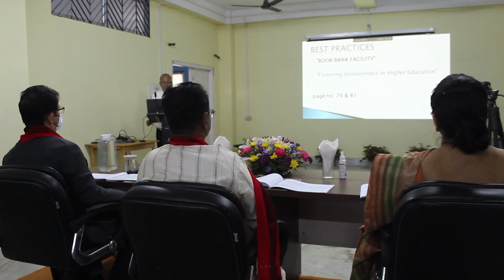NAAC PEER TEAM VISIT Day 1 Part 1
NAAC Peer Team Visit to Tura Government College on 21st & 22nd June 2022. Glimpses of Principal's Presentation, Chemistry Department and Physics Department.